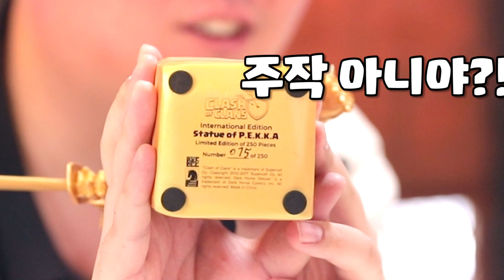엔젤이 황금페카 쏜다! [클래시로얄, 엔젤 유튜브, ANGEL7777]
황금페카의 주인을 찾아라! [클래시로얄, 엔젤 유튜브, ANGEL7777]
클래시로얄 전설공략 특히 메타덱 노전설 무과금덱을 소개합니다!
클래시로얄 아레나9 탈출덱 클래시로얄 아레나10 탈출덱 클래시로얄 아레나11 탈출덱까지 노전설 무과금덱을 주로 소개합니다

클래시로얄 버그판 클래시로얄 버그판 링크 클래시로얄 테스트서버
클래시로얄 버그리포트를 진행합니다 한국대표선수 ANGEL7777
클래시로얄 전설카드 얻는법 !! 전설 가는 비법을 공개합니다.
클래시로얄 전설카드 사이클 ! 상자사이클을  함께 공유합니다.

Click here! 클릭하시면 기부해주실수있습니다!